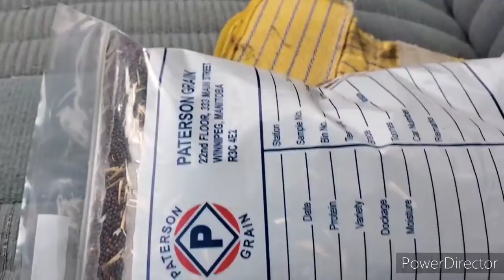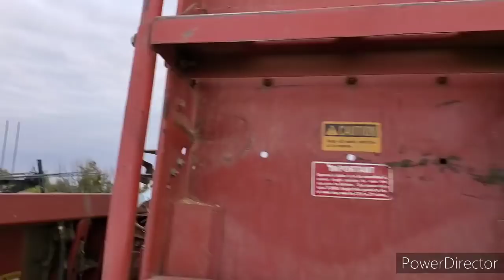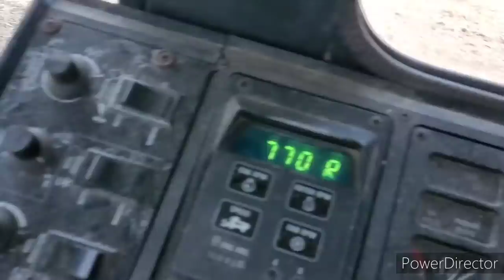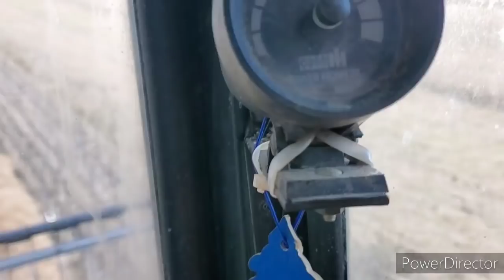Case Ih 1680's Harvesting A Decent Crop Of Canola!!